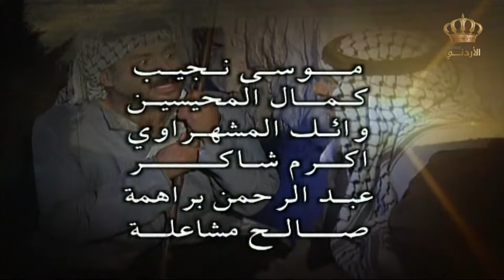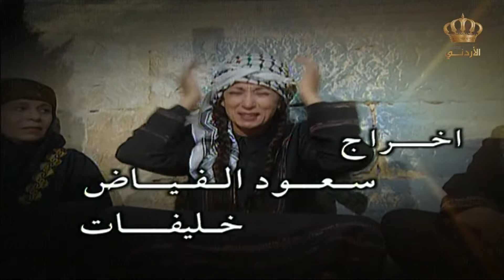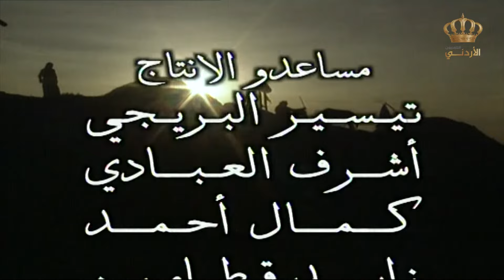مسلسل السقاية | الحلقة 12 | بطولة: نبيل المشيني - قمر الصفدي - جولييت عواد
عندما يتوفى ابو عدنان بسبب لغم يدبره له صديقه المقرب ابو سليمان تتغير ظروف عائلته وبالأخص حياة ام عدنان التي ستواجه عددًا من المشاكل أولها اضررارها للعمل ببيع المياه وسط بدء تركيب صنابير المياه في المنازل، تحدث القصة وسط مشاكل اجتماعية عن قصص واقعية من ماضي المجتمع الاردني القروي

بطولة:  نبيل المشيني - قمر الصفدي - محمد العبادي - جولييت عواد - حسين أبو حمد - إياد نصار
إخراج:   سعود فياض